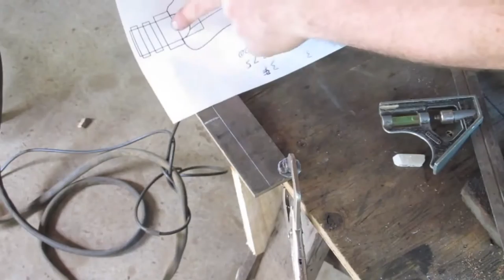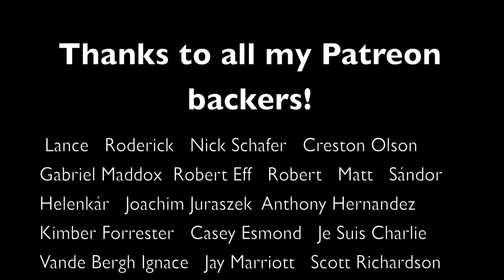Green Dragon Crescent Build Documentary HD 2015